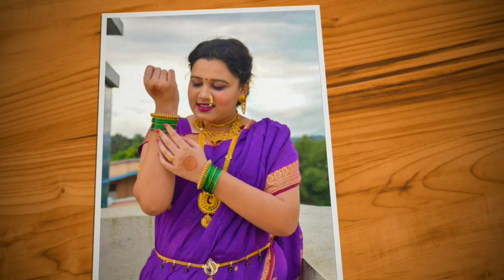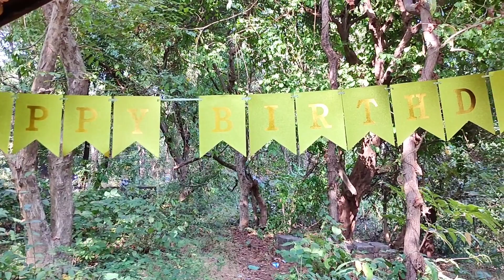Her Birthday Vlog. |Tejaswini Badgujar| ft Hansika